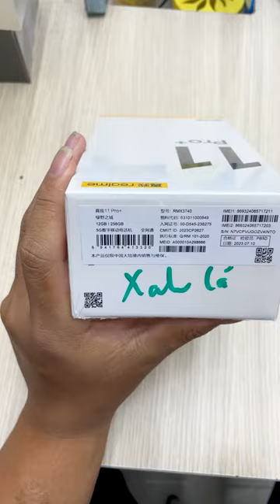Realme 11 Pro Plus Thiết Kế Cao Cấp, Giá Siêu Rẻ